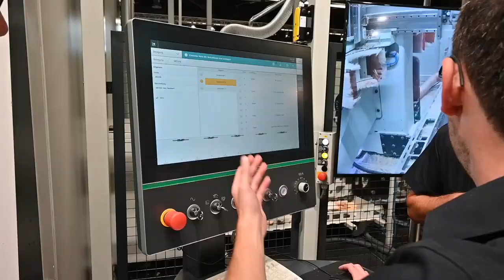Xylexpo 2022 marks another celebration for SCM Group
Xylexpo 2022 was another opportunity for SCM Group to celebrate 70th anniversary and showcase its latest vision of a digital, connected and integrated factory. Pietro Gheller, Commercial Director, Wood Division, SCM Group updates on the latest updates from the Group in a face to face interview with Apratim Ghoshal, Editor-in-Chief, Wood & Panel.